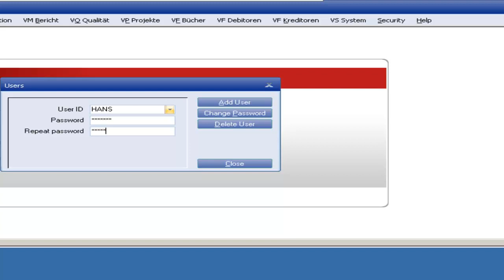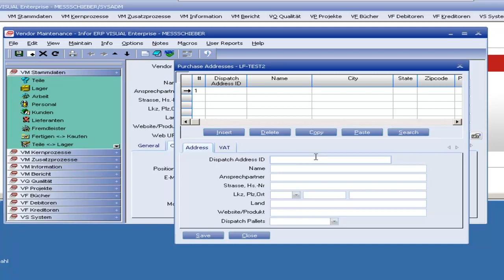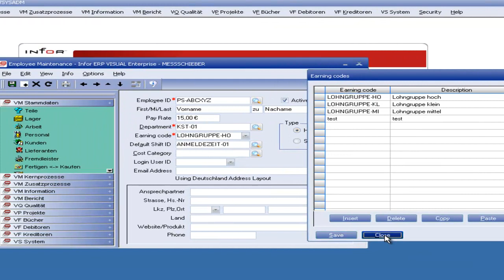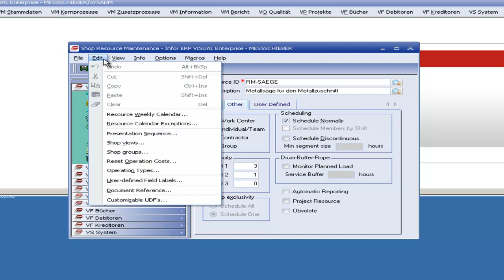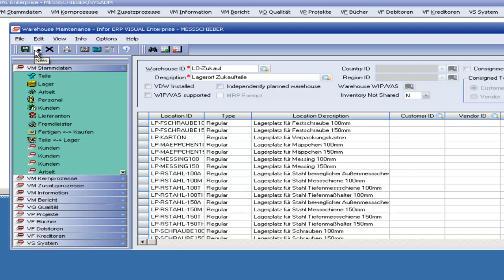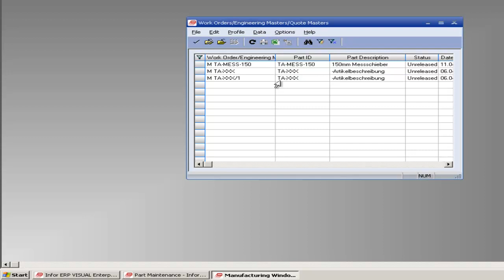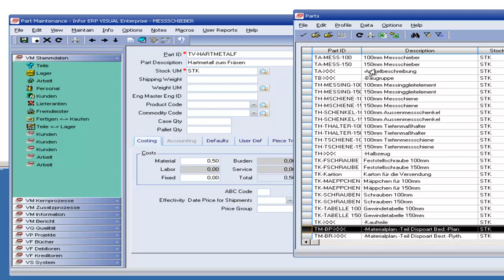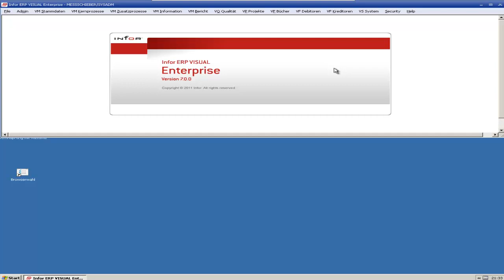INFOR Visual ERP deutsch Teil 1 Stammdaten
Bitte beachtet, dass sich mittlerweile bei iNFOR 7.0 oder 8.0 nur die Optik geändert hat, die Basisfunktionen sind gleich geblieben